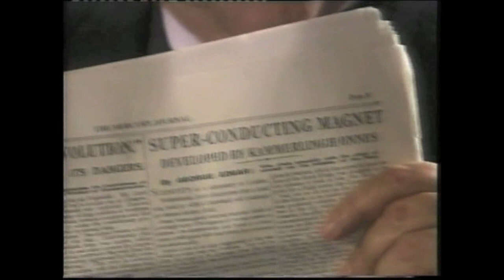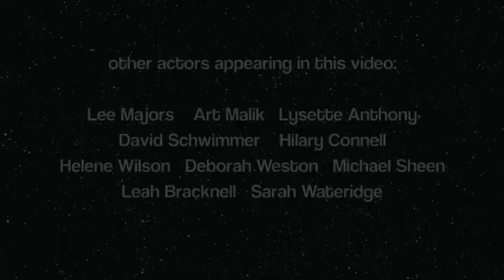Kenneth Jay Showreel - 2020 edit